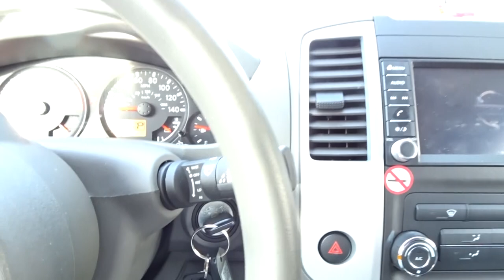OMG, I HAD TO DRIVE A UGLY PICKUP TO DJ A TAILGATE!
First DJ Vlog for my channel!